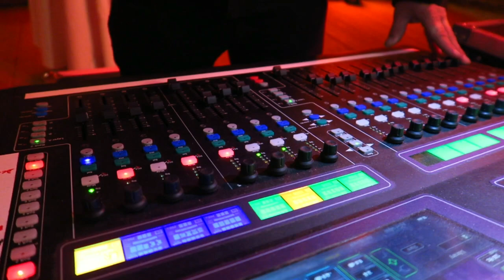bixi and the rocking docs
live from the christmas party ...